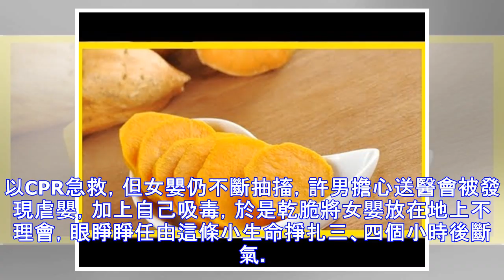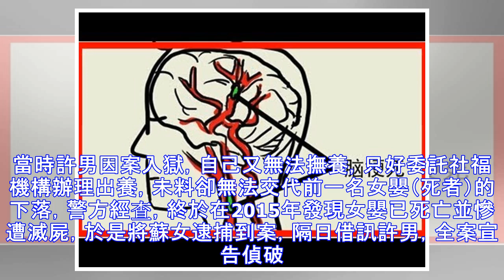不健康的心靈！驚悚殺嬰又焚屍滅跡...